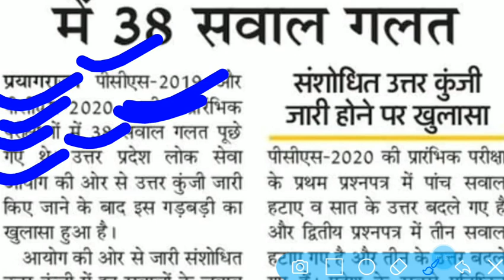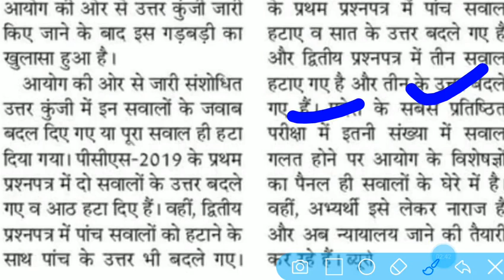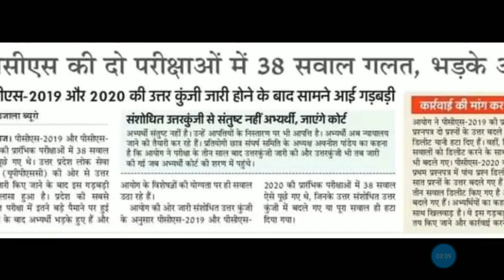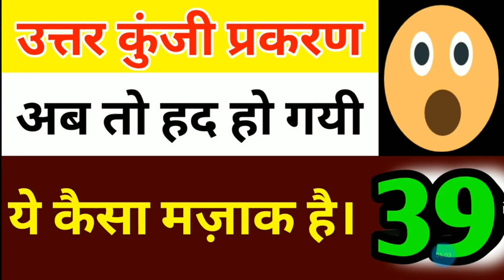उत्तर कुंजी प्रकरण अब तो गढ़ हो गयी एक साथ 38 सवाल गलत,ये कैसा मज़ाक है यार 😥😥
68500 shikshak bharti latest news, 68500 shikshak bharti, 68500 shikshak bharti new update, 68500 shikshak bharti ka paper, 68500 shikshak bharti court update, 68500 shikshak bharti latest update, 68500 shikshak bharti paper

69000 shikshak bharti latest news today,
69000 shikshak bharti 3rd counselling,
69000 shikshak bharti latest news,
69000 shikshak bharti latest news today online adda,
69000 shikshak bharti latest news today live,
69000 shikshak bharti news,
69000 shikshak bharti latest news today cut off,
69000 shikshak bharti update,
69000 shikshak bharti answer key,
69000 shikshak bharti aaj ki update,
69000 shikshak bharti answer key prakaran,
69000 shikshak bharti answer key latest news today,
69000 shikshak bharti aaj ki news,
69000 shikshak bharti answer key matter,
69000 shikshak bharti answer key update,
69000 shikshak bharti affidavit,
69000 shikshak bharti breaking news,
69000 shikshak bharti breaking news today,
69000 shikshak bharti bank draft,
69000 shikshak bharti ke bare mein,
69000 shikshak bharti ke bare mein bataiye,
69000 shikshak bharti 69000 shikshak bharti,
69000 shikshak bharti cut off,
69000 shikshak bharti counselling,
69000 shikshak bharti cut off 3rd counselling,
69000 shikshak bharti counselling documents,
69000 shikshak bharti current news,
69000 shikshak bharti court update,
69000 shikshak bharti cut off merit,
69000 shikshak bharti current update,
69000 shikshak bharti dharna,69000
69000 shikshak bharti document verification,
69000 shikshak bharti dd,
69000 shikshak bharti document,
69000 shikshak bharti documents for counselling,
69000 shikshak bharti dharna pradarshan,
69000 shikshak bharti demand draft,
69000 shikshak bharti draft,
69000 shikshak bharti education mantra,
69000 shikshak bharti expected cut off today,
69000 shikshak bharti exam paper,
69000 shikshak bharti eligibility criteria,
69000 shikshak bharti exam date,
69000 shikshak bharti eligibility,
69000 shikshak bharti final cut off,
69000 shikshak bharti final merit list,
69000 shikshak bharti first merit list,
69000 shikshak bharti file,
69000 shikshak bharti form kaise bhare,
69000 shikshak bharti form,
69000 shikshak bharti final print,
69000 shikshak bharti ghotala,
69000 shikshak bharti general cut off,
69000 shikshak bharti gunank,
69000 shikshak bharti gunank kaise banaye,
69000 shikshak bharti go,
69000 shikshak bharti gunank kaise nikale,
69000 shikshak bharti grade pay,
69000 shikshak bharti gudank,
69000 shikshak bharti high court update,
69000 hajar shikshak bharti today news,
69000 shikshak bharti important documents,
69000 shikshak bharti topper interview,
69000 shikshak bharti joining letter,
69000 shikshak bharti joining date,
69000 shikshak bharti jila avantan suchi,
69000 shikshak bharti ki jankari,
69000 shikshak bharti ki latest news,
69000 shikshak bharti ka vetan kab milega,
69000 shikshak bharti ki latest update,
69000 shikshak bharti ka latest news,
69000 shikshak bharti ki salary kitni hai,
69000 shikshak bharti ki salary kab aayegi,
69000 shikshak bharti ki teesri list,
69000 shikshak bharti ki third counselling,
69000 shikshak bharti latest update,
69000 shikshak bharti latest news today education mantra,
69000 shikshak bharti latest news todayति answer key,
69000 shikshak bharti mein,
69000 shikshak bharti merit list,
69000 shikshak bharti merit,
69000 shikshak bharti merit list cut off,
69000 shikshak bharti me gunank kaise nikale,
69000 shikshak bharti me kya kya document lagega,
69000 shikshak bharti merit kaise banegi,
69000 shikshak bharti maths solution,
69000 shikshak bharti new update,
69000 shikshak bharti news today,
69000 shikshak bharti notification,
69000 shikshak bharti news update today,
69000 shikshak bharti niyukti patra,
69000 shikshak bharti news today live,
69000 shikshak bharti news latest,
69000 shikshak bharti online adda,
69000 shikshak bharti online adda for study,
69000 shikshak bharti obc cut off,
69000 shikshak bharti online adda for study channel,
69000 shikshak bharti online form,
69000 shikshak bharti online order,
69000 shikshak bharti order,
69000 shikshak bharti official website,